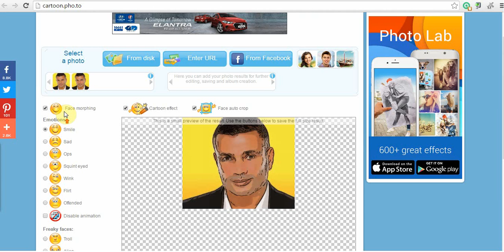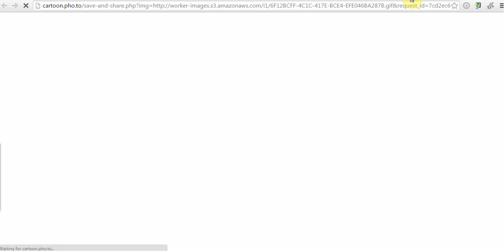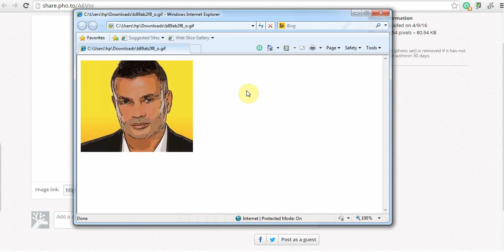حول صورتك الي كارتون وأبهر بها اصدقاءك في دقيقة واحدة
حويل صورتك الى صورة كرتونية بدون برنامج وابهر بها اصدقائك - pic to cartoon
موقع تحويل الصورالي كارتون  هنا :